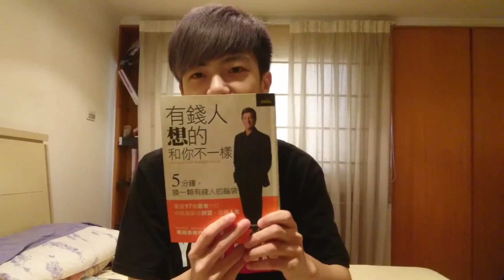今天的原味生存呢？| 聊聊近況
實在是非常抱歉，影片無法如期出來
所以我還是拍了部影片做為補償
這影片我就沒有做什麼剪接了

影片資訊
拍攝器材: Sony Xperia X

觀眾必看
尼亞斯觀眾常見問題: